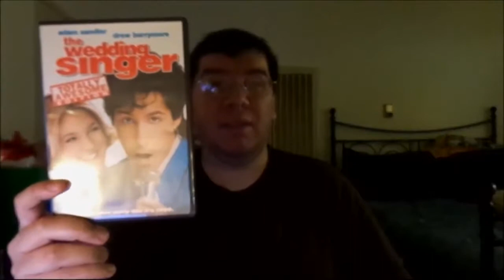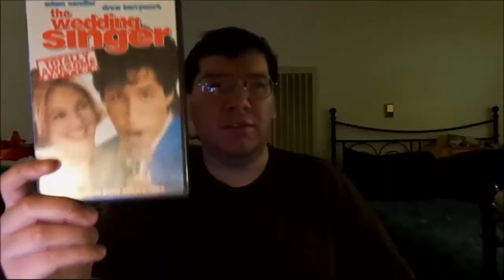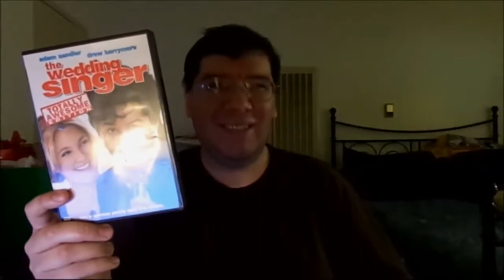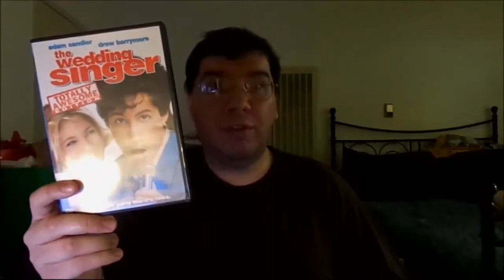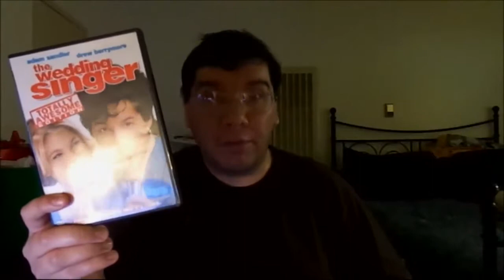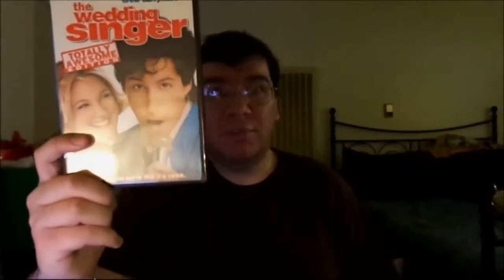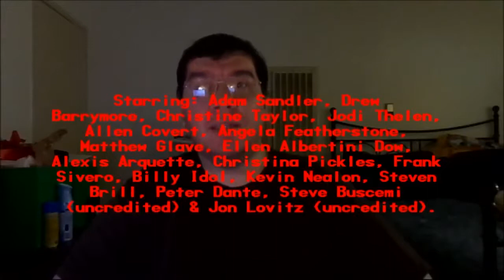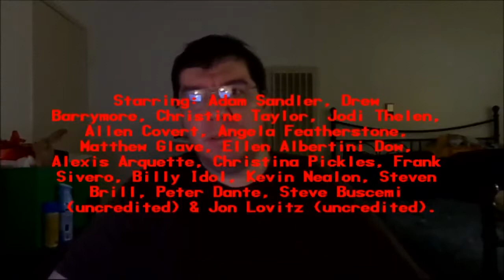The Wedding Singer (1998): Joseph A. Sobora's Movie Review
My Movie Review of "The Wedding Singer" (1998).
Starring: Adam Sandler, Drew Barrymore, Christine Taylor, Jodi Thelen, Allen Covert, Angela Featherstone, Matthew Glave, Ellen Albertini Dow, Alexis Arquette, Christina Pickles, Frank Sivero, Billy Idol, Kevin Nealon, Steve Buscemi & Jon Lovitz (Both Uncredited).

Written By: Tim Herlihy. Directed By: Frank Coraci.